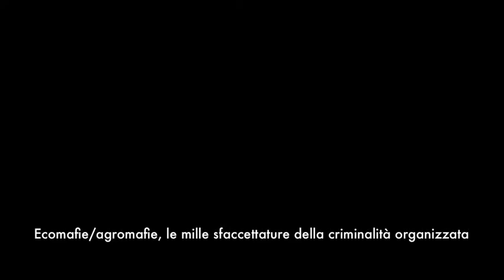Antonio Pergolizzi per Bioresistenze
Il 28 maggio presso Legambiente abbiamo incontrato Antonio Pergolizzi. Antonio ci ha aiutato a comprendere i legami tra criminalità, ecomafie e agromafie chiarendo le ripercussioni negative che queste hanno sull'agricoltura di qualità, sull'agricoltura che tutela l'ambiente e la salute dei cittadini.